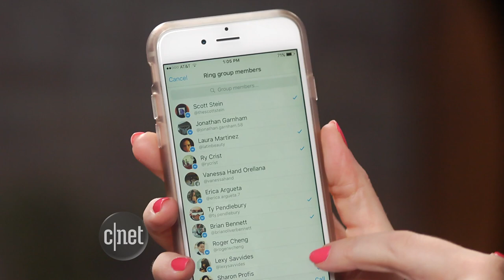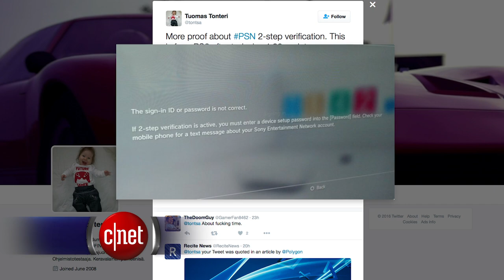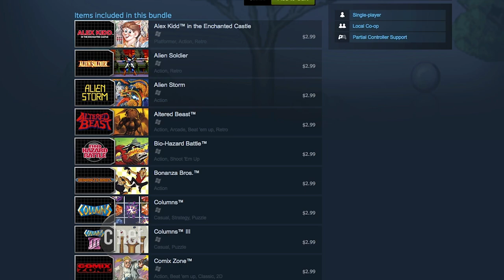Facebook Messenger lets you call 50 friends at once (CNET Update)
The social network adds group calls to challenge Skype. Also, Sony finally adding a basic security feature to the PlayStation Network and Sega creates a hub for classic Genesis games.